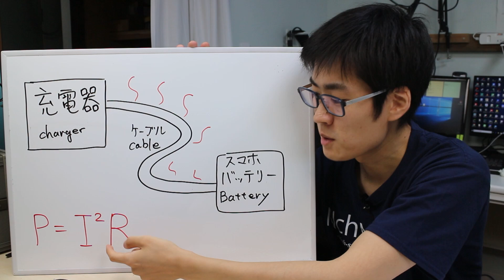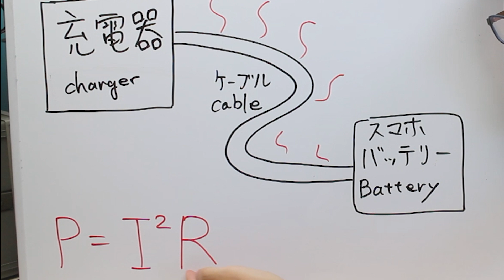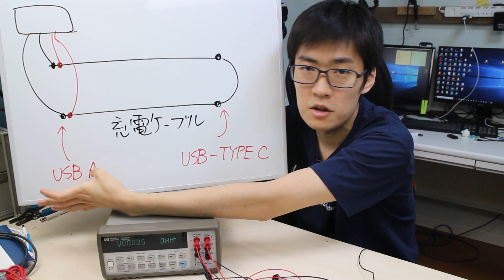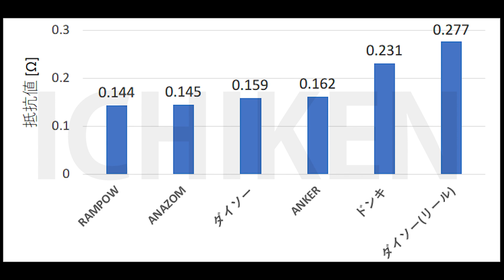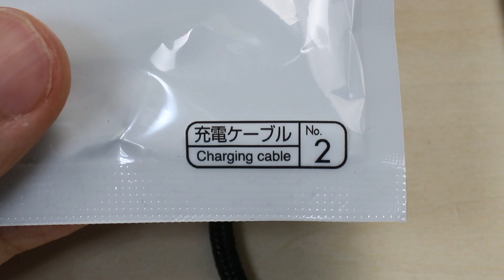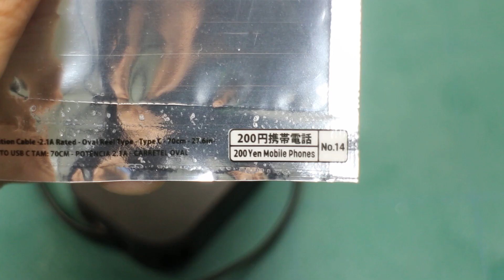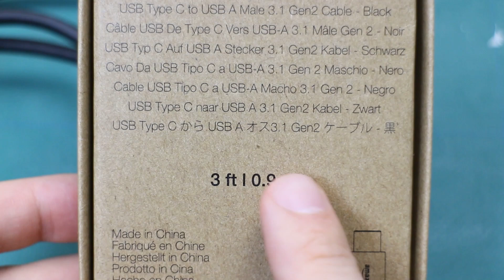【激安VS高級】最強のUSB Type-C充電ケーブルを定量的に決めます。ダイソー, ドンキ, ANKER, RAMPOW, AMAZON basic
ケーブルの抵抗値を基準にしてUSB Type-C充電ケーブルを評価しました。以下使用したケーブル(すべてPD非対応)。すべてのケーブルに56kΩ抵抗が使われています

ダイソー USB-C 充電ケーブルNo.2 100円
ダイソーリール式充電・通信ケーブル 200円携帯電話 No.14 200円
ドン・キホーテ 情熱価格PLUS Type-Cケーブル 1398円
Anker USB Type C ケーブル 699円
Rampow USB Type C ケーブル 899円
Amazonベーシック USBケーブル 1008円
USBチェッカー